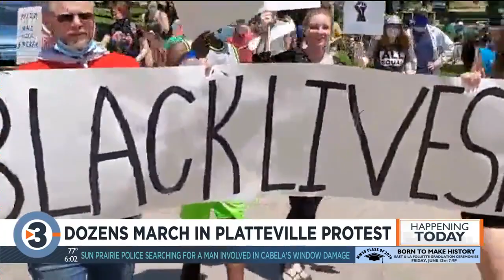Dozens march in Platteville for black lives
Dozens demanded justice for George Floyd in Platteville on Saturday.